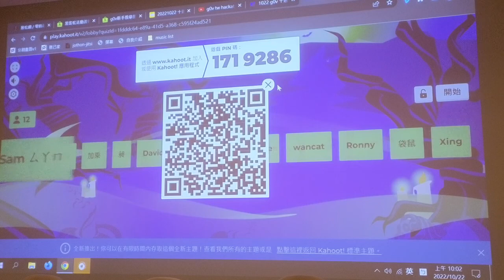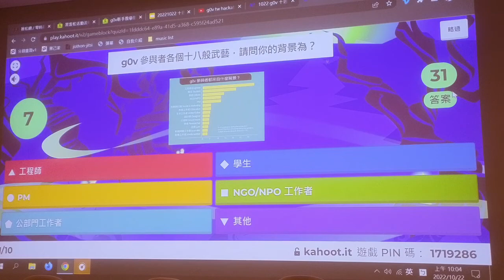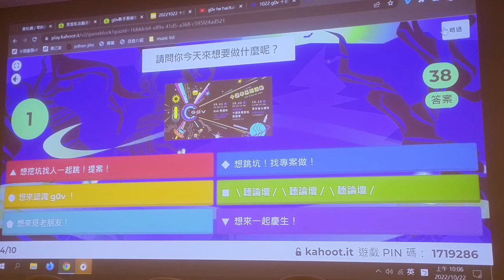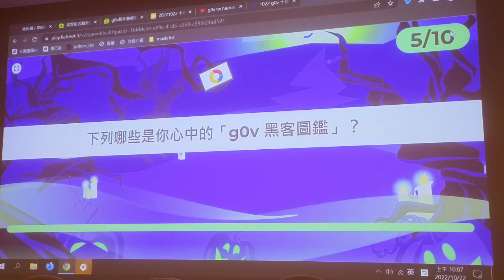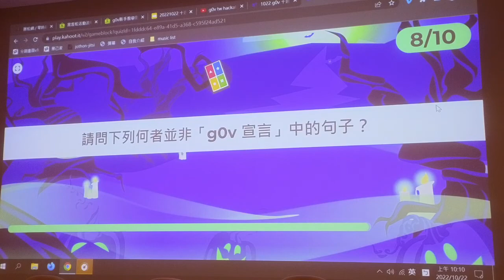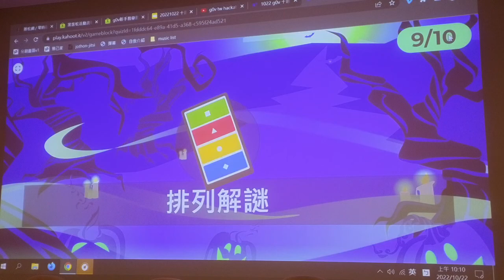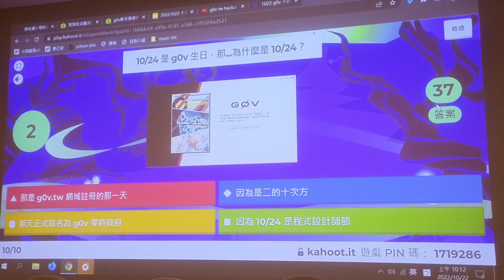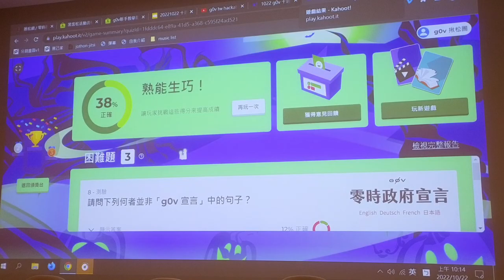g0v tw hackath52n — 提案 — 遊戲 ／ Tiff — 十週年黑客松